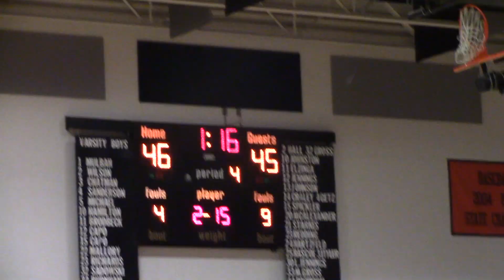Northeastern vs Dallastown HS Basketball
#84 Northeastern vs #93 Dallastown

Player of the Game: Maurice Capo of Northeastern